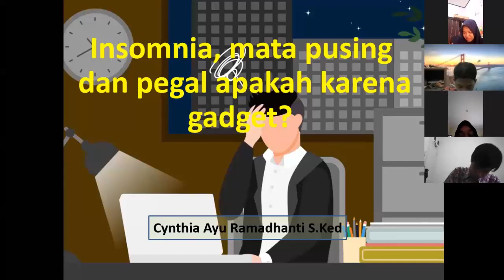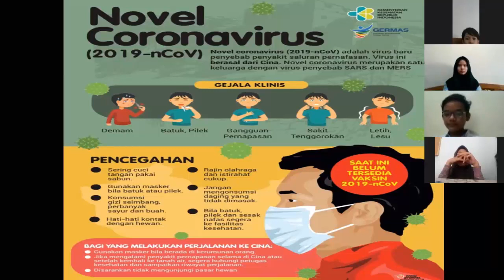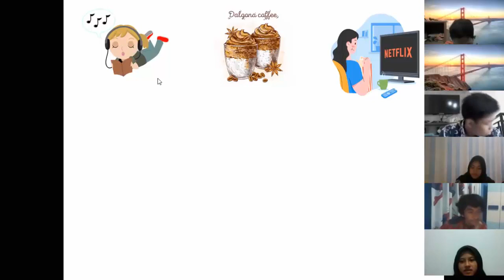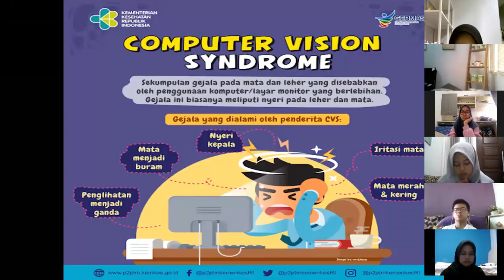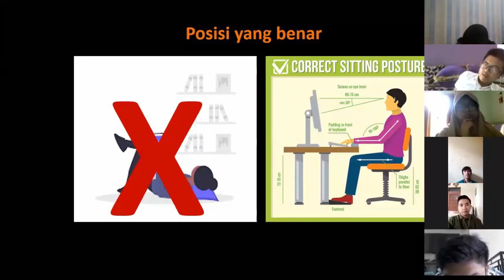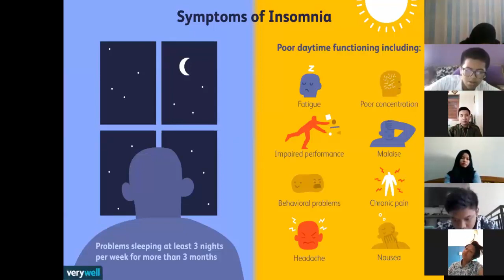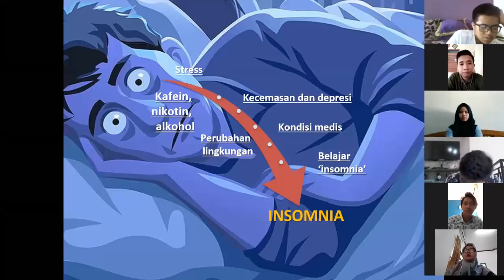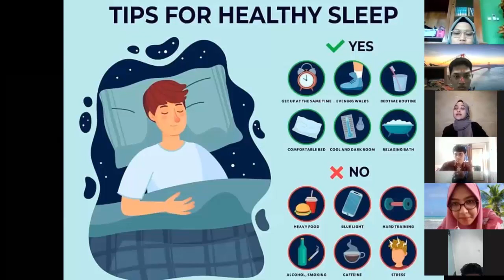Bulan Pemahaman dengan tema: "Insomnia, Mata Pusing & Pegal, Benarkah Karena Gadget?"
Sabtu, 12 September 2020 MA Citra Cendekia menyelenggarakan Bulan Pemahaman dengan tema: "Insomnia, Mata Pusing & Pegal, Benarkah Karena Gadget?" secara virtual melalui zoom dengan menghadirkan pemateri dokter muda, Chyntia Ayu S. Ked. dan diikuti seluruh peserta didik.